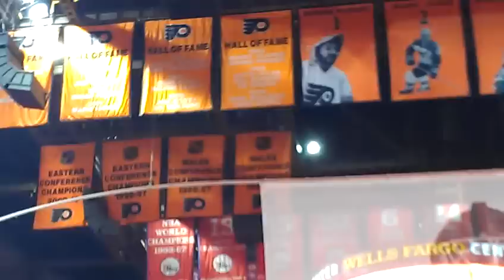2013 Flyers Wives Carnival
Waiting in line for Zac Rinaldo's autograph.  Standing behind Bryzgalov taking shots.